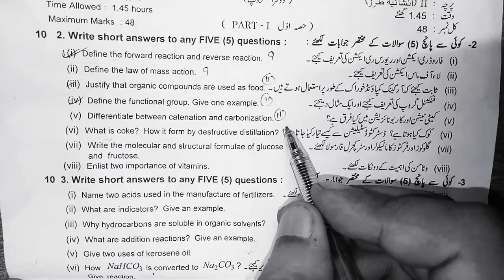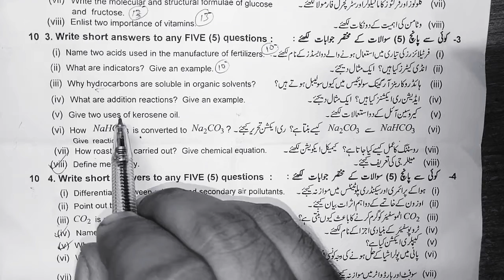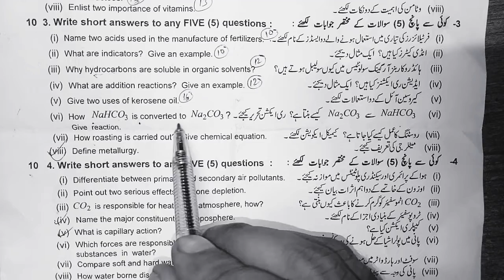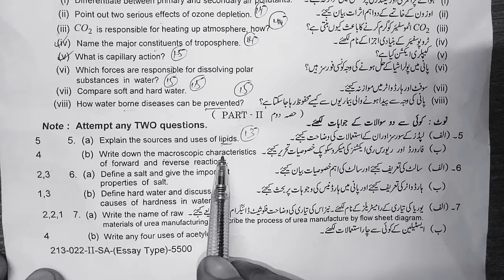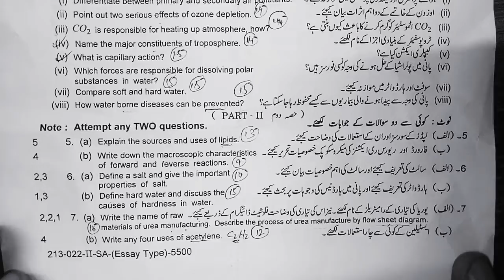CHEMISTRY Board Paper ,evening supply, 12th oct 2022,10 Class,with key,Chemistry paper today, LAHORE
10th Chemistry Past papers and Guess Papers GS Academy

chemistry paper today,
10th chemistry paper today,
chemistry board paper today
CHEMISTRY Board Paper ,evening supply, 12th oct 2022,10 Class,with key,Chemistry paper today, LAHORE, LAHORE GUJRA,SIALKO
10th CHEMISTRY, Board Paper, evening 2022, with key, of objective, GS Academy,
 16 MAY, Lahore,  Sarghodha,  Rawalpindi, Key, evening,
CHEMISTRY paper 10th class 2022
Watch 10th class CHEMISTRY paper 2022,
10th CHEMISTRY evening group paper,
10th class CHEMISTRY paper 2022,
10th class CHEMISTRY punjab board paper 2022,
group 2 CHEMISTRY paper 2022,
16 MAY 2022, group 1, evening,  Lahore Rawalpindi, Sargodha, with key, past paper

10th Class CHEMISTRY,
 Group 2 evening,
 Paper Bise Lahore MCQS,
 Subjective Paper,
 Lahore Board,
board Paper today 2022,

10 class CHEMISTRY board paper 2022,
CHEMISTRY class 10 board paper,
Lahore board,
Sargodha board,
Rawalpindi board,
Sialkot board,
gujarawala board,
bahalwalpur Board,
Multan Board,

Lahore board,
Sargodha board,
Rawalpindi board,
Sialkot board,
gujarawala board,
bahalwalpur Board,
Multan Board,